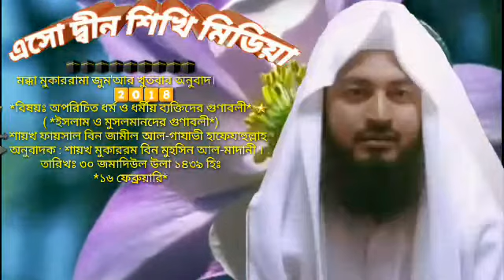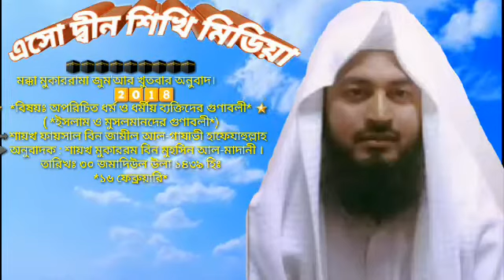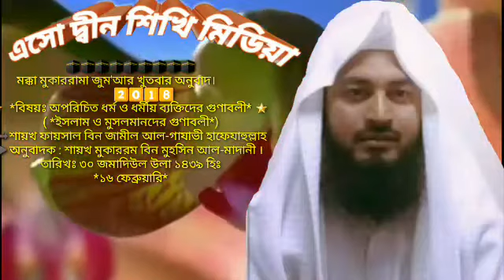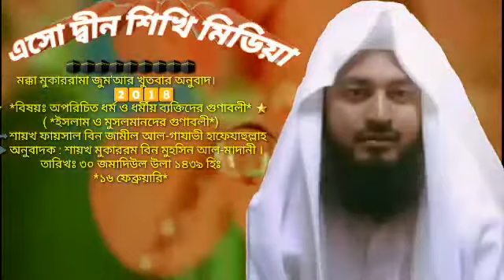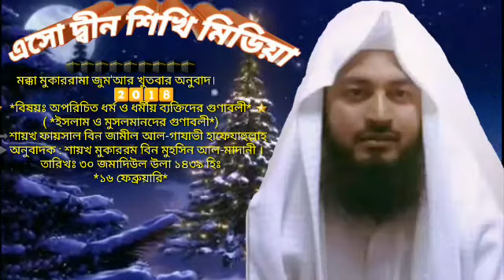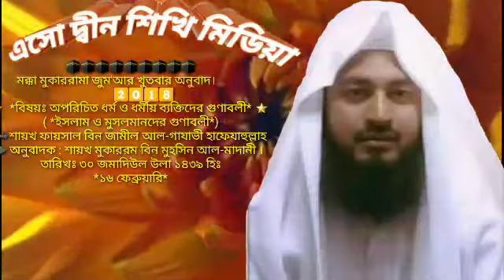মক্কা মুকাররামা জুম'আর খুতবার অনুবাদ। *বিষয়ঃ অ